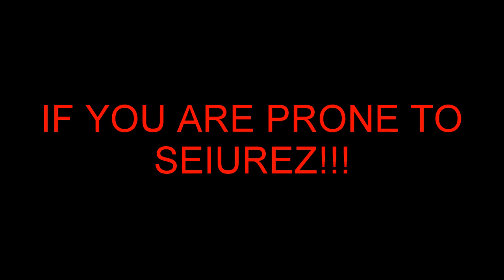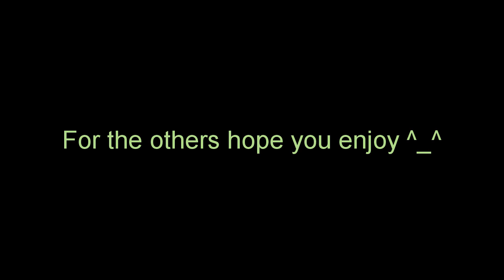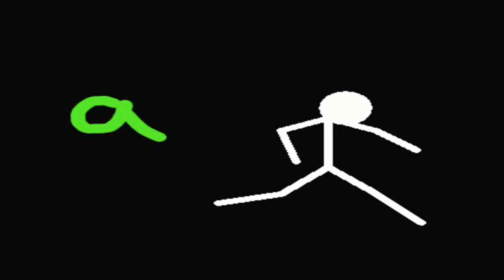Seizure Time Remix (IF YOU ARE PRONE TO SEIZURES DONT WATCH THIS)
Well guys this is something i always wanted to do since i been on pivot and since i saw hoppdiddy videos ^_^ so hope you enjoy.
IF YOU ARE PRONE TO SEIZURES DONT WATCH THIS!

SONG: Anabolic Frolic - Ravers Anthem